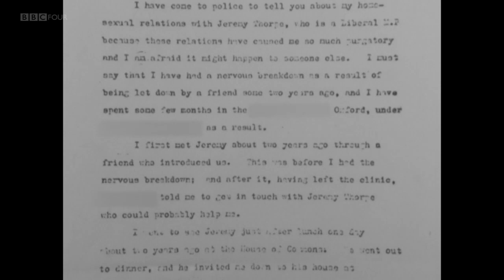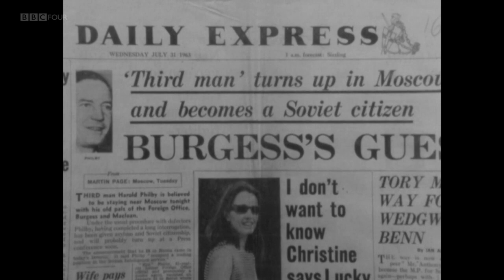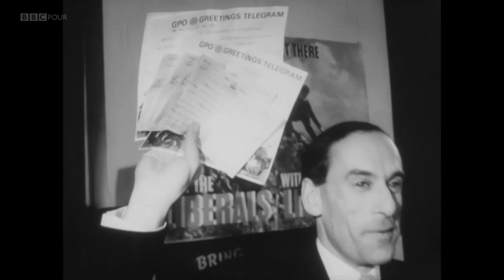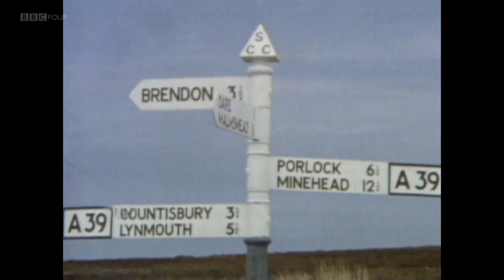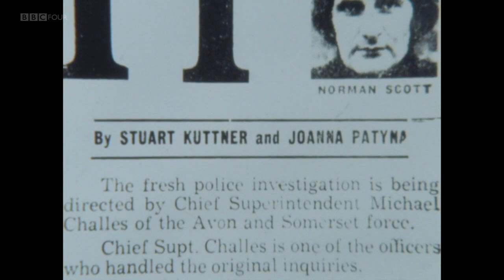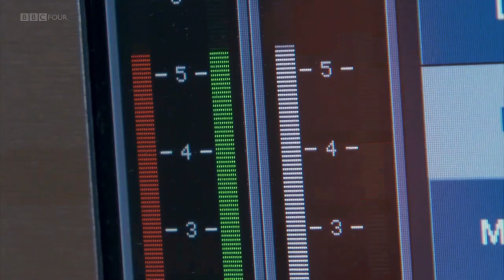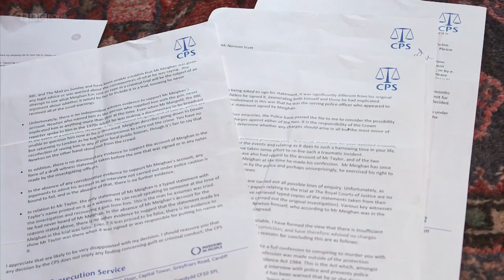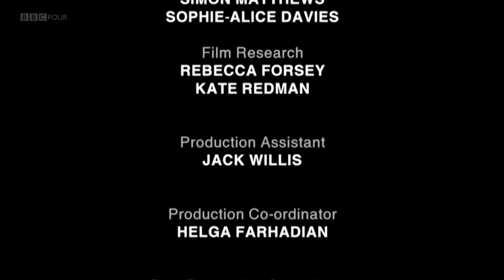Jeremy Thorpe Scandal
In 1979, Panorama reporter Tom Mangold led an investigation into the trial of Jeremy Thorpe and others for the alleged conspiracy to kill Thorpe's former lover Norman Scott. Convinced that the former Liberal Party leader would be found guilty, a special post-trial programme was prepared. This was scrapped, however, when the jury returned its verdicts of not guilty for all defendants, and the programme has remained unseen for almost 40 years.

Edited and updated with new information about a fresh 2017 police inquiry into the case, Tom Mangold's story shows how powerful political forces tried to protect Thorpe. The programme features revealing interviews from 1979 with Norman Scott, chief prosecution witness Peter Bessell and the alleged hitman Andrew 'Gino' Newton.  Original air date 12.11.18.

For entertainment and educational use only.  No revenue to be derived from showing this contact from this channel.